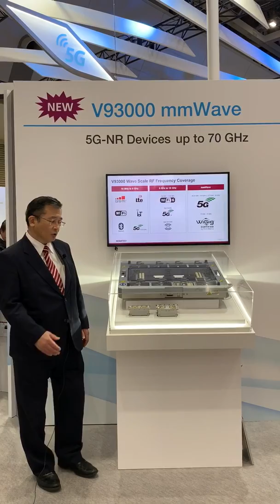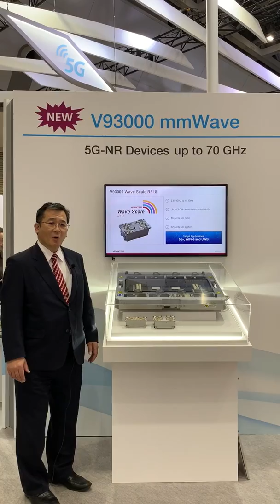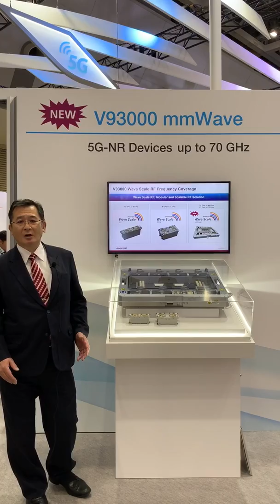Advantest's V93000 Wave Scale Millimeter solution presented by Tokuo Takakura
Advantest's V93000 Wave Scale Millimeter solution has the high multi-site parallelism and versatility needed for multi-band millimeter-wave (mmWave) frequencies.

RF

| Navigate to the topic of choice |

0:14 SEMICON Japan
0:31 Wave Scale RF
0:54 Frequencies of V93000 mmWave
1:17 New mmWave
2:05 What V93000 mmWave covers

【About Advantest】
Advantest is the leading manufacturer of automatic test and measurement (ATE) equipment used in the design and production of semiconductors for applications in 5G communications, the Internet of Things (IoT), autonomous vehicles, artificial intelligence (AI), machine learning, smart medical devices and more. Its leading-edge systems and products are integrated into the most advanced semiconductor production lines in the world. Founded in Tokyo in 1954, Advantest is a global company with facilities around the world and an international commitment to sustainable practices and social responsibility.